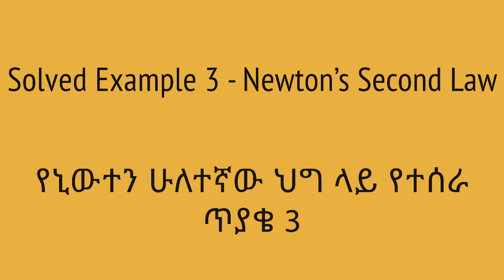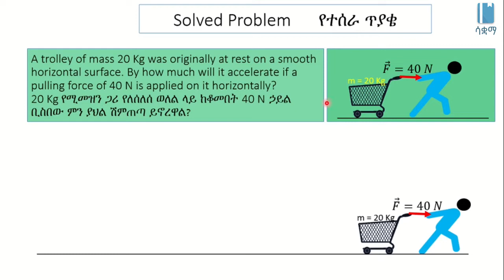Solved Example 3 Newtons second law | የኒውተን ሁለተኛው ህግ ላይ የተሰራ ጥያቄ 3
This Video explains Newton’s Second Law of Motion in a worked example in Amharic, it is based on chapter 3, grade 7 Physics. The main topics discussed includes Calculation showing relations of Mass, Acceleration and Force. The academic videos published under SAQUAMA (Education for Ethiopia) are in line with the Ethiopian Curriculum.

ይህ ቪዲዮ ስለ ኒውተን ሁለተኛው የእንቅስቃሴ ህግ በተሰራ ጥያቄ በአማርኛ ቋንቋ ግንዛቤ የሚሰጥ ነው ፣ የተሰራውም በ 7 ኛ ክፍል ፊዚክስ ምዕራፍ 3 ላይ ተመስርቶ ነው፡፡ የተብራራው  መጠነ ቁስ፣ ሽምጠጣ፣ እና ኃይል በስሌት ውስጥ ያላቸው ግንኙነት ነው ፡፡ በ ሳቋማ (ኤጁኬሽን ፎር ኢትዮጵያ) ስር የተለቀቁ የቀለም ትምህርት ቪዲዮዎች ከኢትዮጵያ ሥርዓተ ትምህርት ጋር የሚስማሙ ናቸው ፡፡